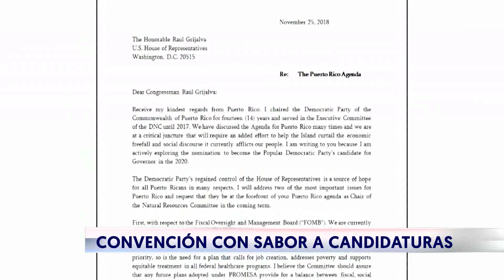Cinco buscan aspirar a la gobernación por el PPD | WapaTV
Bajo el lema "Somos Familia", escogerán en la convención una nueva junta de gobierno para el partido.

WapaTV